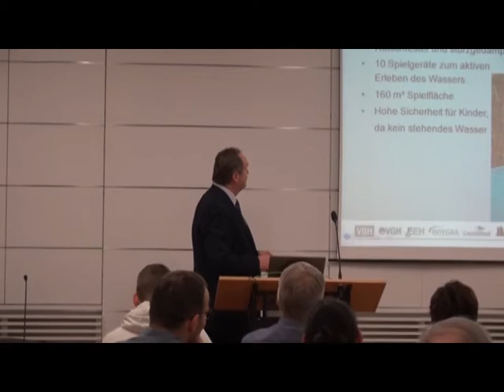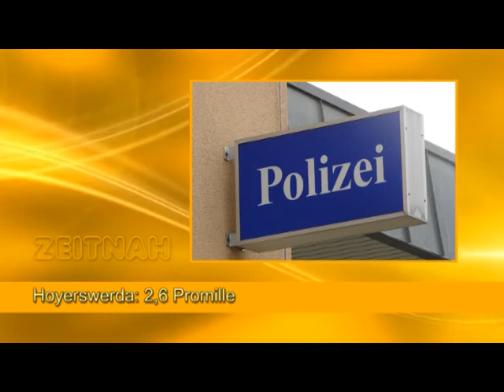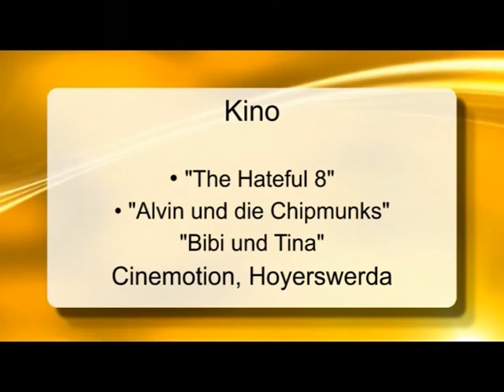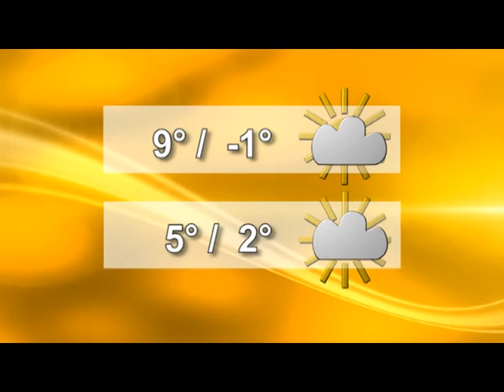Drehscheibe Lausitz vom 27.01.2016 - ELSTERWELLE